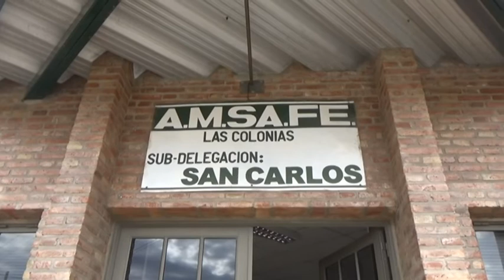SERGIO BRUSCHINI - SEC. PREVISIONAL AMSAFE - CAPACITACIÓN SOBRE RECIBOS DE SUELDOS Y JUBILACIONES